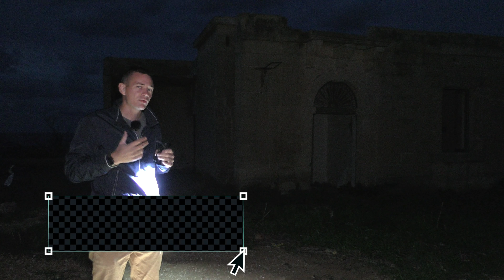Ungewollt & Ungenutzt ? Das verlassene Ulysses Lodge Hotel auf der Insel Gozo | Lost Places Malta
Das Ulysses Lodge Hotel war seit Anbeginn seiner Existenz ungewollt. Anwohner und Bewohner der Insel missbilligten das Bauprojekt in den 80ern, gegen alle Umweltvorschriften wurde das Hotel in die wunderschöne Natur der Insel Gozo gebaut. Und heute ? Es verfällt, der Müll wird abgeladen und dennoch hat dieses Gebäude seine eigene Geschichte, der Charme der Vergangenheit ist wahrnehmbar. Der Sinn der zerfallenden Struktur eher weniger.

❗️Wir haben die Kanalmitgliedschaft aktiviert❗️

Community:
Wir legen Wert auf respektvollen Umgang untereinander. Nutzer die beleidigende, gewaltverherrlichende oder Spam Kommentare verfassen, werden von der Kommentarfunktion befreit. Dies wird auch nicht wieder aufgehoben.

Wir verwenden Lizenzrechtlich erworbene Musik (entgeltlich) viele dieser Songtitel stammen aus verschiedenen Audiobibliotheken. Suchst Du einen Song ? Versuche es mit der App Shazam.

Wir hoffen Dir hat das Video gefallen, schau gern auf unseren Social Media Accounts vorbei❗️:

Unsere Berichterstattung zu verschiedenen Lost Places unterliegt immer der langen Recherche, diese erstreckt sich über Tage, Wochen oder Monate.
Oft werden die Geschichten der Orte verzerrt und die Geschichten frei erfunden. Dies ist aber nicht unser Gebiet. Jeder Ort hat seine Geschichte und Wir verfälschen diese nicht um Orte zu verschleiern oder diese "spannender" zu gestalten. Sollten Wir eine Story aus inhaltlichen Gründen auf ein Objekt projizieren weisen wir Ausdrücklich darauf hin. Im Themenbereich "Mafia" kann es vorkommen, dass Wir aus Sicherheitsgründen gewisse Details nicht in unsere Kurzfilme mit einbauen. Wir leben hier in Italien und müssen natürlich auch vorsichtig sein, was wir preisgeben. Wir bitten Euch dies auch in den Kommentaren nicht zu ergänzen.